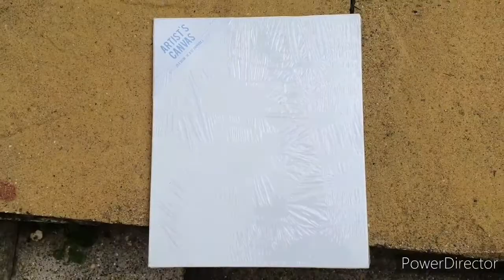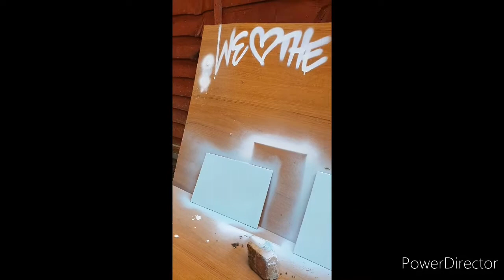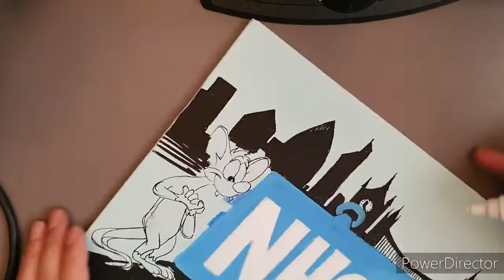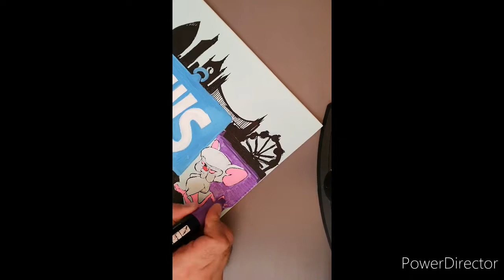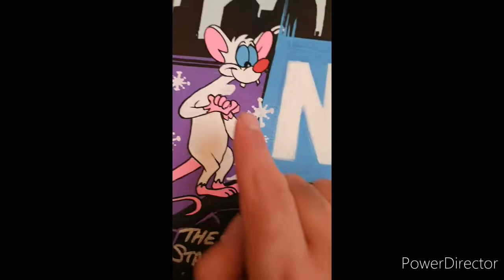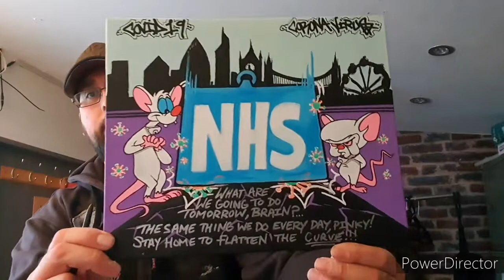Solidarity for the NHS during the Corona Virus Pandemic Rainbow in the window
Father and Daughter make a how to create a graffiti canvas workshop for people self isolating to take part in Rainbow in the window.

GRAFFITI - // ALFRESHCO / PAINT SHOP / FREEZING COLD / LOOP

GOPRO COMMUNITY
DJI SPARK DRONE
URBEX LIFE
THETA S 360 CAMERA

You can also check out the SOCIAL MEDIA PAGES BELOW.